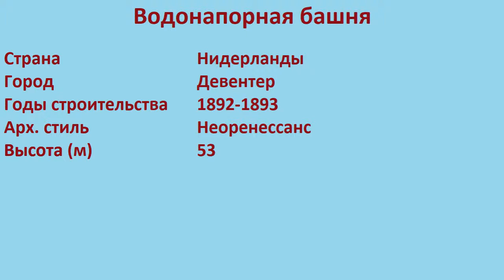Водонапорная башня (Девентер)